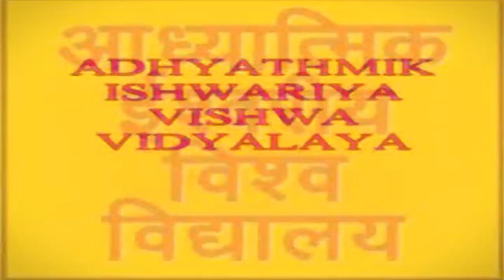रविवार का संगठन क्लास II AIVV संगठन क्लास -17 - 11- 2024. मुरली VCD- 10: Sunday Sangathan Class.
रविवार का संगठन क्लासI
 संगठन मुरली क्लास- 17 – 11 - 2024:
VCD- 610: Sunday Sangathan Class.
AIVV
Join: This Sunday AIVV Sangathan Class.
AIVV Weekly Murli Class.
Mount Abu Sangathan Class.
संगठन क्लास- 17– 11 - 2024.
PBK संगठन क्लासI
AIVV साप्ताहिक संगठन क्लासI
संगठन मुरली क्लास
शिवबाबा मुरली क्लासI VCD- 10: अव्यक्त वाणी: 30 – 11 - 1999; व्याख्या तारीख:  01 - 01 – 2000.
For Video clips: Credits to: Adhyatmik Vishwavidyalaya.
spirituality
spiritual
आध्यात्मिकता
राजयोग
Rajyoga
bhagavad gita
आज की मुरली
Shivbaba
Shorts
shivbaba ki Drishti
मुरली अव्यक्त
geeta class
trending video
Adhyatmik Vidyalaya
Baba Virendra Dev Dixit
AIVV Murli Points
Murli Class
बाबा वीरेंद्र देव दीक्षित
आध्यात्मिक विद्यालय
मुरली पॉइंट्स
मुरली क्लास
Saptahikmurliclass
WeeklyMurliClass
Aivvsangathanclass
संगठनक्लास
Specialmurliclass
SunDaySangathanClass
Guruvarsangathan
Pbksangathan ajkimurli
रविवारसंगठनक्लास
Murlidhar
Shivbabamurli
Pbks
Hindi
Shivbaba
Shubhachintakgroup
Aivv
वसुधैव कुटुम्बकम
bk
Spiritual Deep Knowledge
AIVV ENGLISH SECTION
aivvenglishsection
AIVV SELECTED POINTS
Shivbaba shorts-AIVV
Murli Manthan